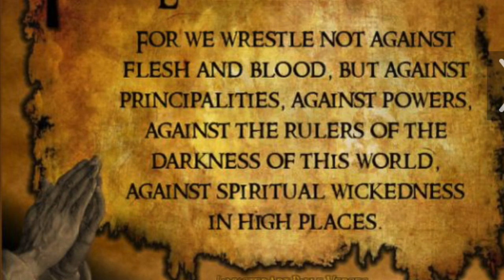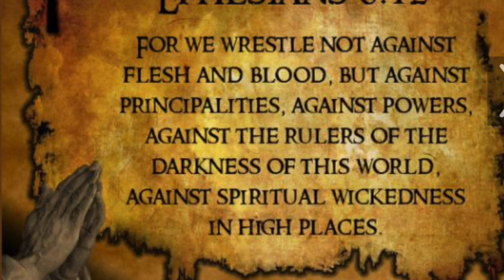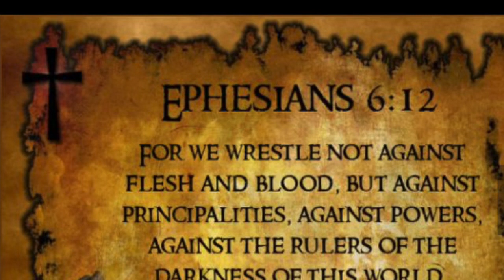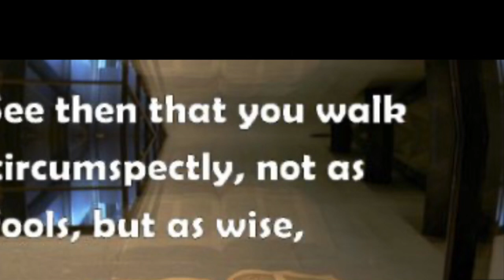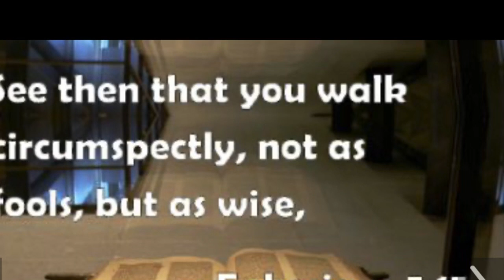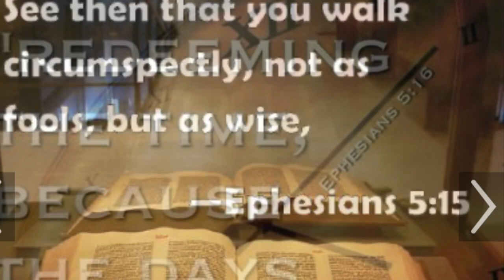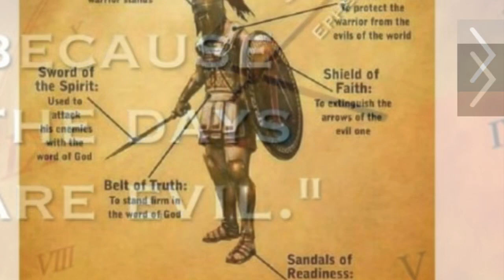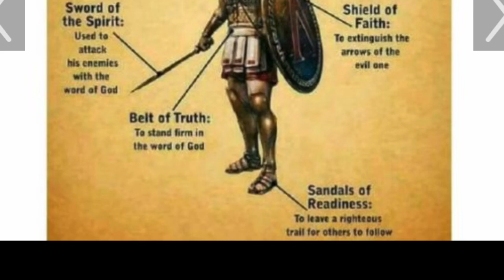Rev.Theresa Harding/ Prayer points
Prayer points